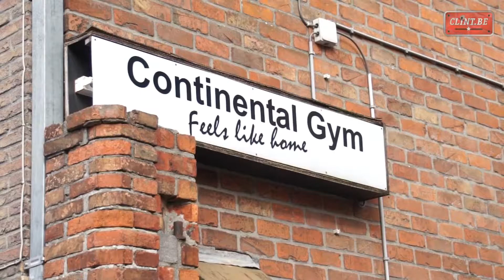De dag dat we onze stagiair lieten mishandelen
Wie bij onze redactie stage wil lopen, moet ervoor afzien.